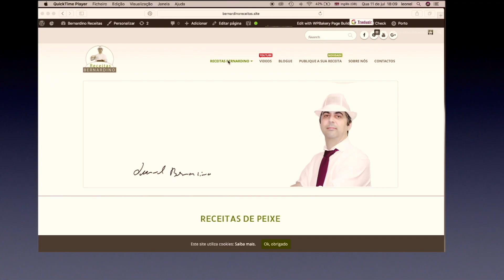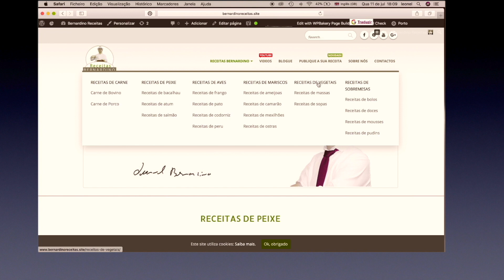Petingas fritas (fried fish)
As Petingas são filhotes de sardinha cujo tamanho é inferior a 11cm, a espécie é muito encontrada no continente Europeu, porém existe uma altura do ano que a venda para a comercialização é proibida em alguns Países, como por exemplo Portugal, esta é uma regra que visa manter a sustentabilidade dos oceanos. Aqui no Reino Unido encontramos o peixe a venda congelado nos shops, porém, como todos devem saber não possui a mesma qualidade de quando comprado fresco, mas dá para matar um pouco a saudade e lembrar de Portugal.
Come-se o peixe de várias formas, frito, assado no forno ou na brasa, escabeche e já vi receita com o nome de arroz de petingas, logo, dá para preparar a receita que apetecer ao gosto de quem a prepara.
Frito ele combina muito bem com arroz de tomate, arroz de cenoura, arroz de feijão, favas temperadas no prato, feijão frade temperado no prato, arroz de brócolis, entre outros acompanhamentos. Confesso que gosto mais das petingas fritas, uma vez que elas ficam crocante (estaladiças), sequinhas e come-se de uma vez só, até as espinhas. Desta forma, também, pode servir o peixe como petisco que fica uma delícia, acompanhado de bebida gelada ou quente.
Apresento para vós a receita de Petingas fritas, por ser mais comum e usual prepararmos o peixe assim, e o acompanhamento, como eu disse, fica a critério de cada um, apenas deixei algumas ideias de acompanhamentos que combinam perfeitamente com esta deliciosa receita.
Vamos, agora, à preparação que é muito fácil.As Petingas são filhotes de sardinha cujo tamanho é inferior a 11cm, a espécie é muito encontrada no continente Europeu, porém existe uma altura do ano que a venda para a comercialização é proibida em alguns Países, como por exemplo Portugal, esta é uma regra que visa manter a sustentabilidade dos oceanos. Aqui no Reino Unido encontramos o peixe a venda congelado nos shops, porém, como todos devem saber não possui a mesma qualidade de quando comprado fresco, mas dá para matar um pouco a saudade e lembrar de Portugal.
Vamos, agora, à preparação que é muito fácil.